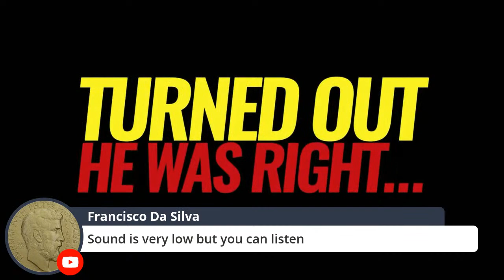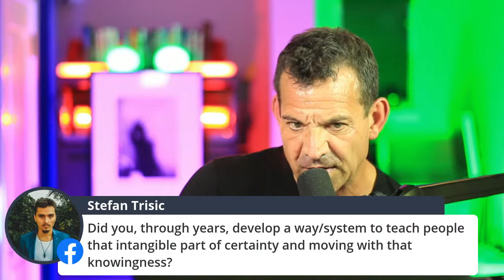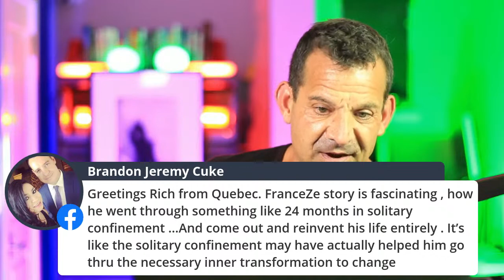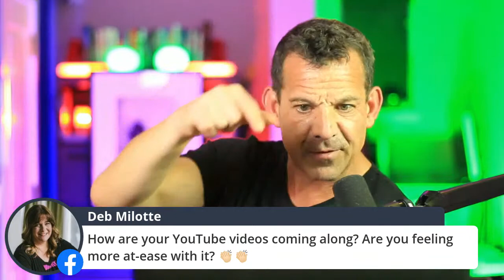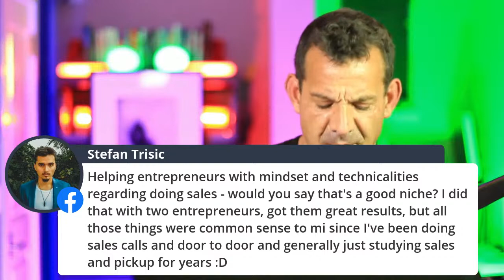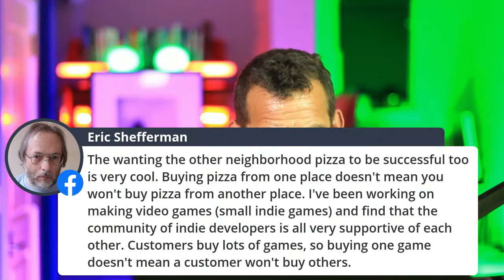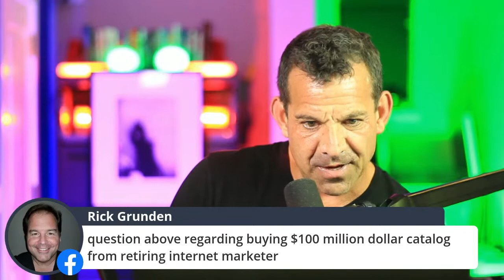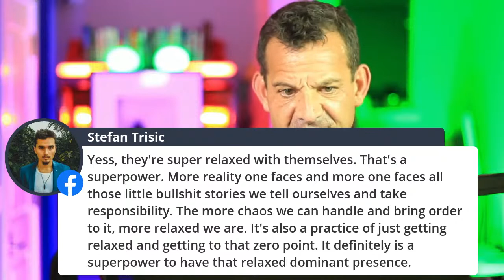The Inner-Game of Business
If you are an entrepreneur, you’re a rebel.

You walk to the beat of your own drum.

To be a successful entrepreneur, you need to confidently deal with the uncertainty in front of you.

Tonight, we will discuss it and I’ve got some other surprises in store for you….

🏘️ CLUB HOUSE @richschefren